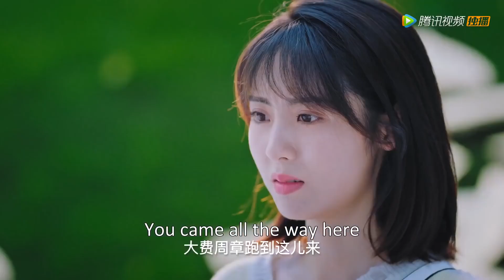My Little Happiness 我的小确幸: Testing Your Love To Me After Quarrel